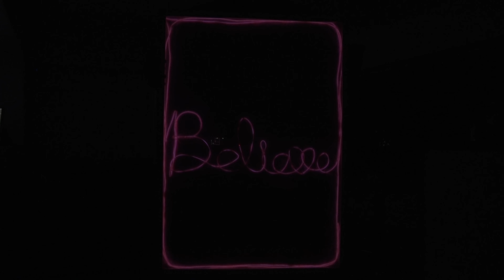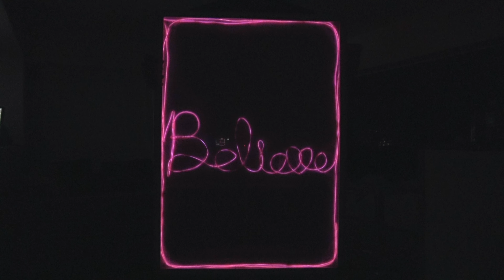[MV] OSHIN - Believe (Official Video)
OSHIN - Believe (Official Video)

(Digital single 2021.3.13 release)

【Lyrics】

相も変わらず
らしくないわたしを演じて
言いたいことも 言えないままで
写りすぎてゆく oh no

今日 逢えるからって
一つ早いバスに乗り込むの
青い空も 風の音も
窓の向こう あなたも同じ？

口にするたび 言葉は裏返しになってく
素直な気持ち 今は必要かな

そうさ Miracle
星屑が落ちてくる
I just believe this night
ときめきを奏でる魔法

それは Miracle
奇跡は儚いものだから
願いを叶える魔法

朝焼けに染まる ファインダー越しの
僕らのストーリー
どこまででも 色褪せない
優しさと 愛のかたち

輝く君を
愛してやまないから

会うたび伝えたい
この気持ちのすべて

そうさ Miracle
星屑が溢れるように
幸せを感じる魔法

それは Miracle
夢を見ているようさ
あなたを輝かす魔法

Director & Videographer - Yohey (OSHIN)
Editor - Mystery Man (OSHIN)

Lyrics by Kay & Yohey
Recorded & Mixed by Keisuke Uchimura at Studio Penta Ikebukuro Rock On

Vocal & Guitar - Rio
Lead Guitar - Yohey
Bass , Composer & Arranger - Mystery Man
Drums - Kay